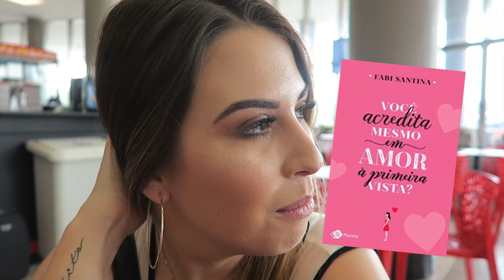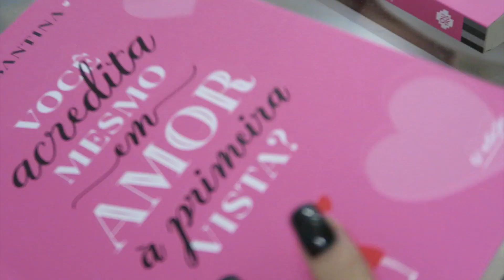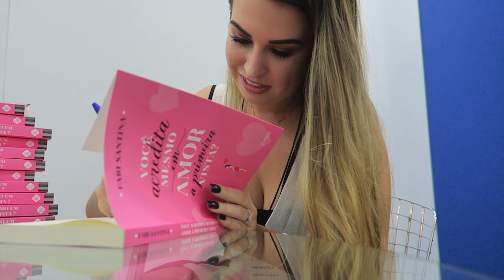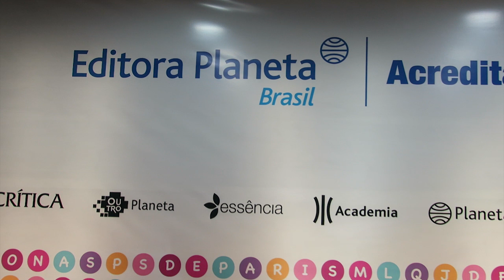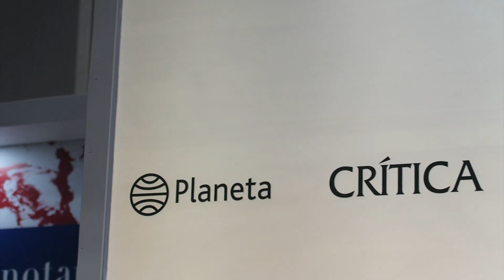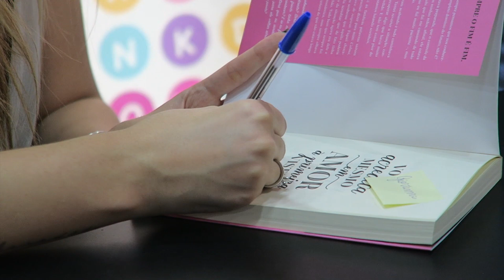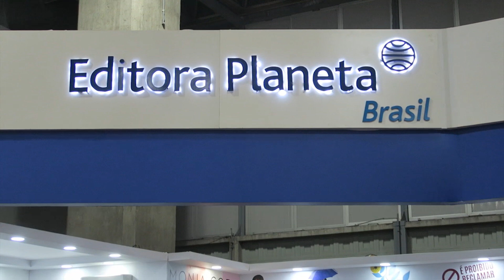NOSSO FINAL DE SEMANA + BIENAL DO RJ - Vlog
Nesse final de semana eu e o Leandro embarcamos para o Rio de Janeiro e fomos para a Bienal do Livro, onde eu autografei centenas de livros e conhecida várias de vocês. Mas confesso que fiquei tensa por um motivo e eu explico no vlog de hoje! Vamos assistir?

COMPRE O LIVRO: